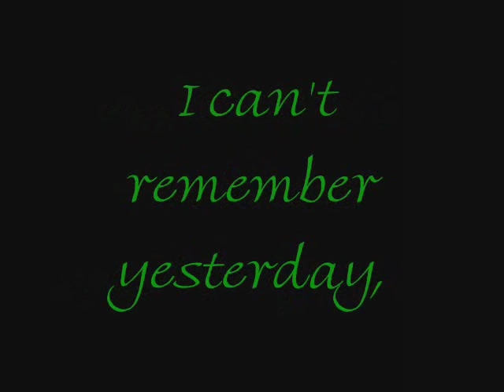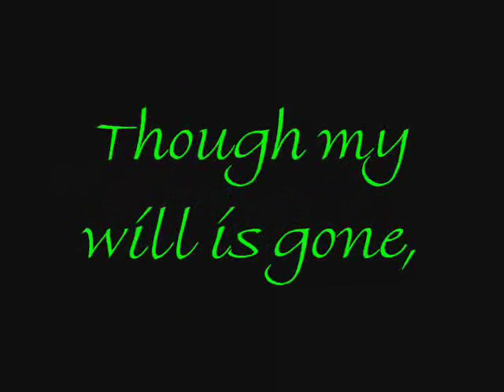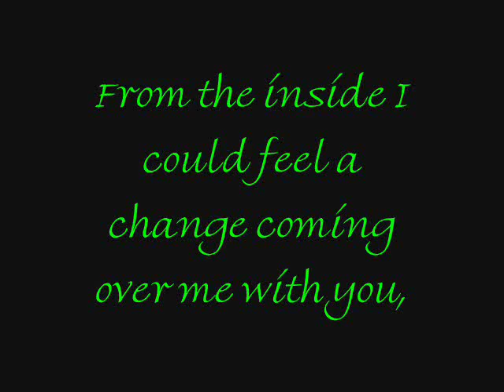Depswa - From The Inside (lyrics)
The song is From The Inside, by Depswa.